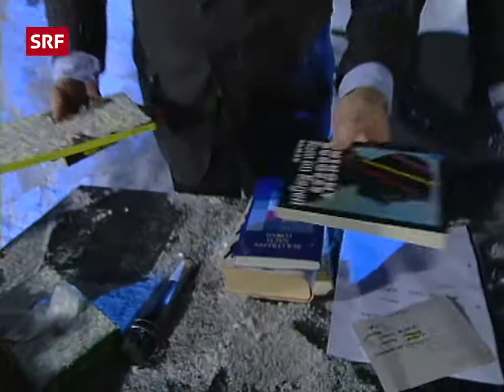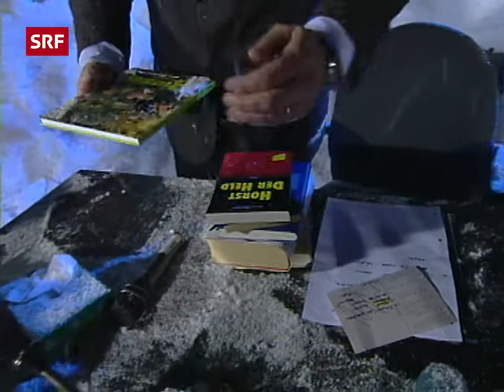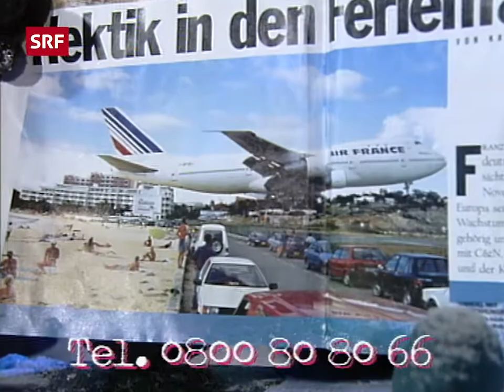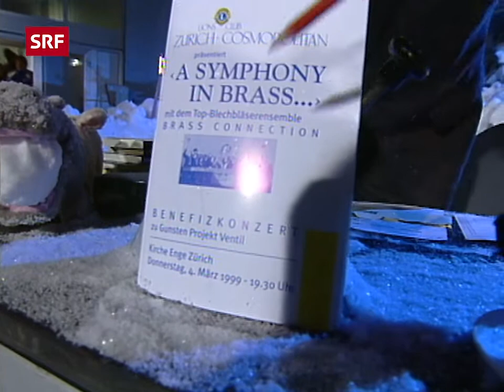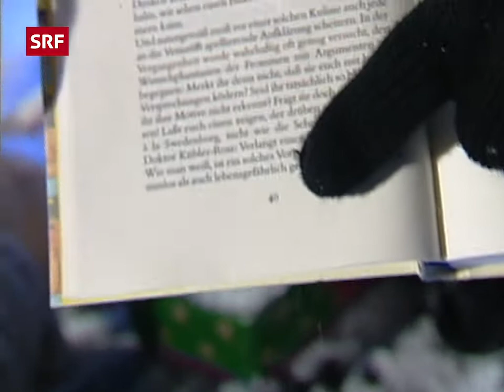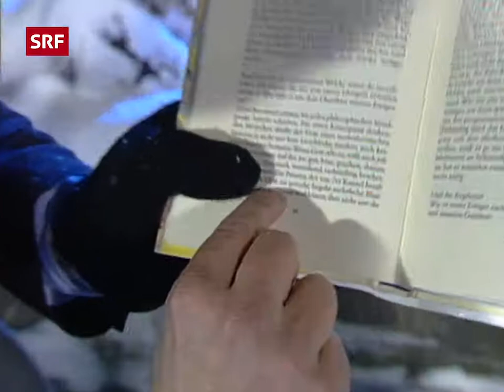Frank Baumann: VENTIL 51/74 | 20 JAHRE VENTIL R.I.P. | Comedy | SRF